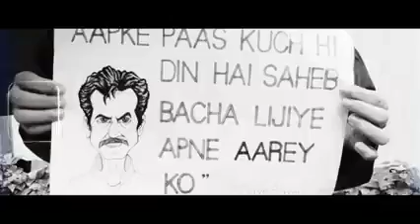1 January 2021(1)